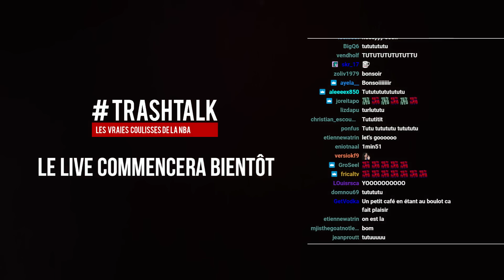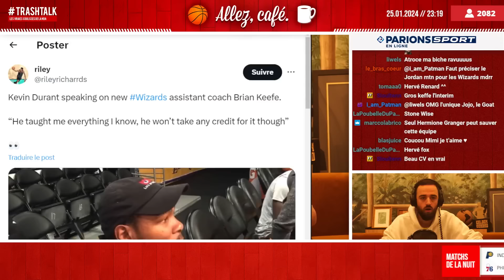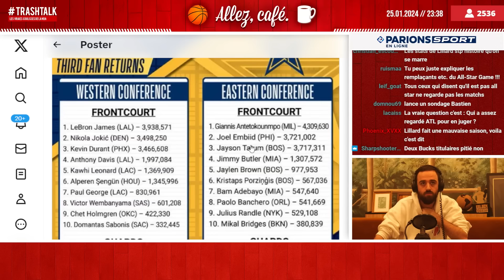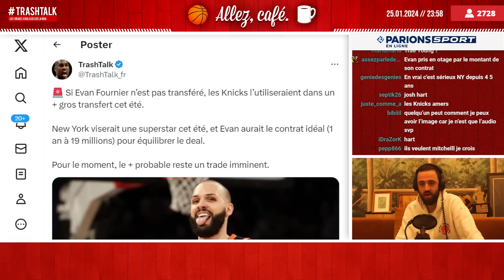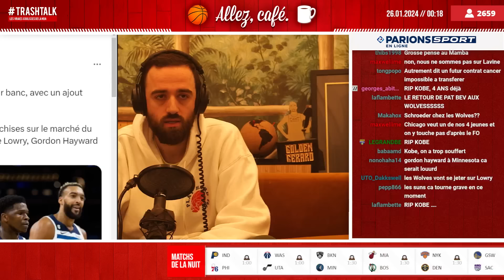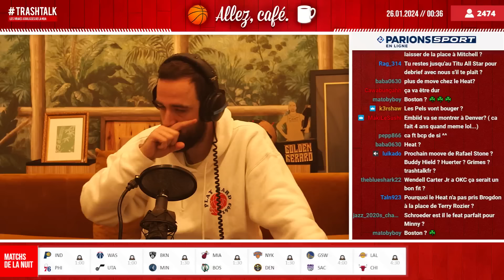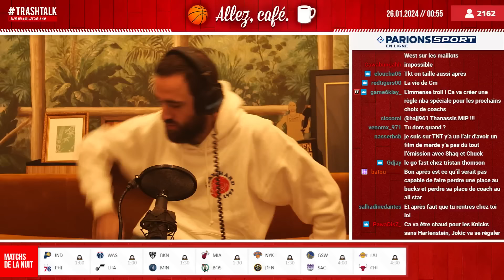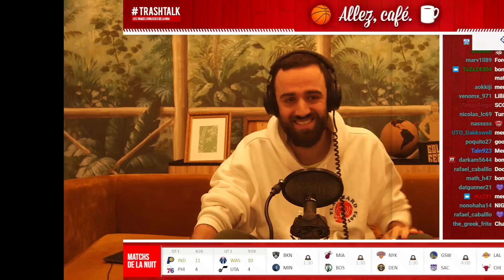Trade deadline 2024 : les dernières rumeurs en NBA ! // Allez, café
Dans le Allez, café de ce jeudi soir ? On prend le temps pour revenir sur les dernières rumeurs autour de la Trade deadline en NBA ! De Dejounte Murray à Evan Fournier en passant par les Spurs, le Heat, les Hornets, Kyle Kuzma et les Kings ou encore Detroit et Houston, c'est la tournée des infos ! Par ici le replay.

VOUS ÊTES D'ACCORD ? PAS D'ACCORD ? REAGISSEZ SUR TWITTER :

➡️ Bastien : @TrashTalk_fr
➡️ Alex : @ABallNeverLies
➡️ Léonce : @LBallNeverLies